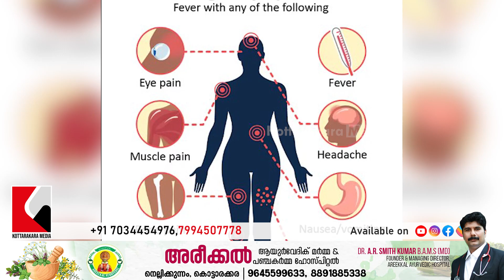Dengue Fever | European countries in fear of dengue fever | ഡെങ്കിപ്പനി | Malayalam Latest News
ഡെങ്കിപ്പനി ഭീതിയിൽ യൂറോപ്യൻ രാജ്യങ്ങൾ
Several European countries are grappling with a growing apprehension regarding the potential spread of dengue fever within their borders. The resurgence of this mosquito-borne viral disease in regions not traditionally endemic to dengue has raised concerns among public health authorities across Europe. The heightened risk of dengue transmission is attributed to factors such as climate change, globalization, and increased travel to dengue-endemic areas. European nations are intensifying surveillance efforts, implementing vector control measures, and enhancing public awareness campaigns to prevent local transmission of the virus. The looming threat of dengue fever in European countries underscores the need for proactive measures to mitigate the risk of outbreaks and protect public health in the region.

𝗵𝘁𝘁𝗽://𝗸𝗼𝘁𝘁𝗮𝗿𝗮𝗸𝗸𝗮𝗿𝗮𝗺𝗲𝗱𝗶𝗮.𝗰𝗼𝗺/
𝗵𝘁𝘁𝗽://𝗸𝗼𝘁𝘁𝗮𝗿𝗮𝗸𝗮𝗿𝗮𝗺𝗲𝗱𝗶𝗮.𝗰𝗼𝗺/
𝗵𝘁𝘁𝗽://𝗸𝗼𝘁𝘁𝗮𝗿𝗮𝗸𝗸𝗮𝗿𝗮𝗻𝗲𝘄𝘀.𝗰𝗼𝗺/

𝟵𝟭 𝟳𝟬𝟯𝟰𝟰𝟱𝟰𝟵𝟳𝟲, 𝟳𝟵𝟵𝟰𝟱𝟬𝟳𝟳𝟳𝟴

𝗵𝘁𝘁𝗽𝘀://𝗰𝗵𝗮𝘁.𝘄𝗵𝗮𝘁𝘀𝗮𝗽𝗽.𝗰𝗼𝗺/𝗙𝗞𝘅𝗛𝗠𝗪𝗟𝗣𝗤𝟲𝗬𝗚𝗗𝗮𝗞𝟯𝗛𝗪𝗜𝗩𝟵𝘀
𝗵𝘁𝘁𝗽𝘀://𝗰𝗵𝗮𝘁.𝘄𝗵𝗮𝘁𝘀𝗮𝗽𝗽.𝗰𝗼𝗺/𝗖𝗣𝗞𝗖𝗕𝗦𝗩𝘇𝗙𝗢𝗸𝗘𝗝𝘂𝟵𝗯𝗰𝗲𝗔𝗷𝗰𝗦

Community Impact Stories , Local Political Commentary , Cultural and Historical Features , Engagement with Local Issues , Interactive Content

Kannada,Varthakal,Ganapathy temple, Kannada Song,Ganapathy Songs dj,Meenpidi Para